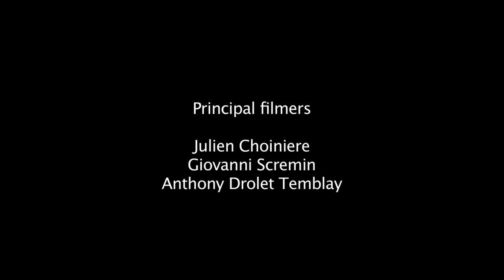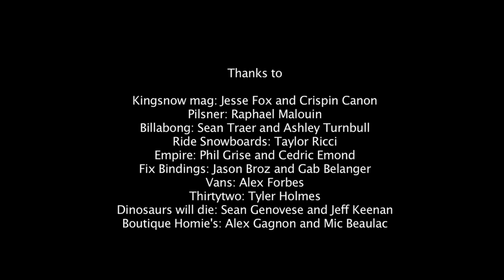The Bruners Video 2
"The Bruners Video 2 is the logic evolution of a crew addicted to satisfaction, friendship and good times." - 2017

Much love,

The Bruners Family

Presented by: Pilsner

Media partner: Kingsnow mag

Supported by: Billabong, Ride snowboards, Empire Boardshop, Fix bindings, Thirtytwo, Vans of the wall, Dinosaurs will die and boutiques Homie's

Featuring: Axel Stall, Al Mailhot, Chris Fellner, Nic Roy, Russ Beardsley, Seb Picard, Vince Grandmaison and many more.

Filmed, realized and edited by: Julien Choiniere
Produced by: Eric Lamothe and Julien Choiniere
Additionnal filming: Mikeal Scremin, Anthony Drolet Tremblay and Ulysse Dubé Burelle.

Photography by: Eric Lamothe and Joseph Roby
Art by: Sasha Royal
Motion graphic by: Jed White